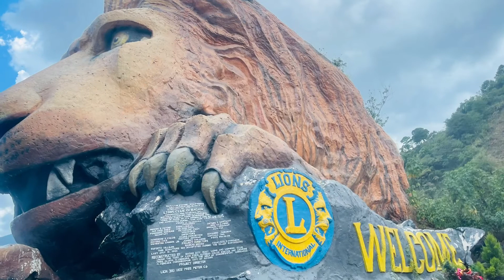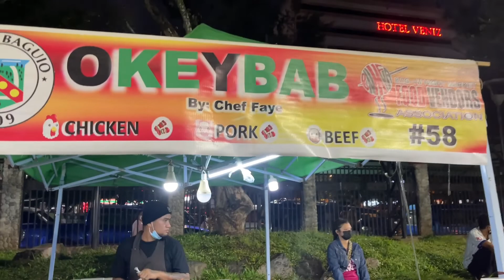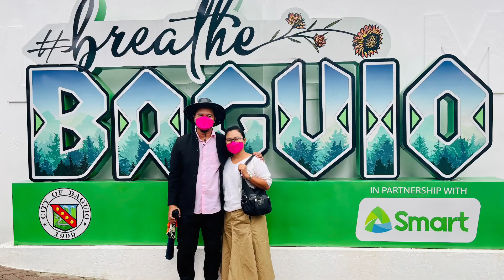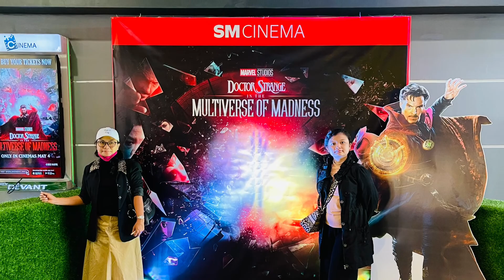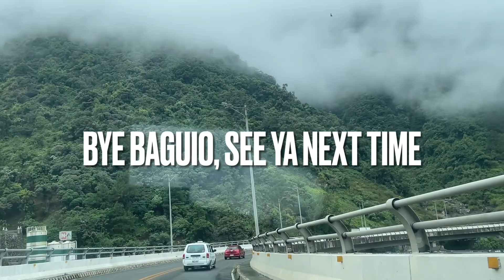Family trip to Baguio 2022